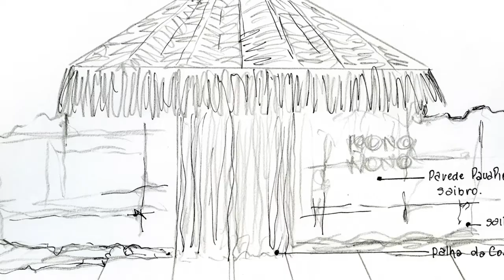Kabadio, o tempo não tem pressa, anda descalço (2017 - 95 min.) - Direção: Daniel Leite - Trailer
Assista ao documentário durante o Cineamazônia 17ª Edição - A Natureza não pode sair de cena - 1 a 5 de dezembro de 2020 - Online e gratuita.
Mostra Competitiva - Prêmio Silvino Santos de longa metragem documentário.

Sinopse: No coração do Senegal, um pequeno vilarejo muçulmano chamado Kabadio é uma espécie de éden místico protegido por líderes religiosos. Este é o cenário para fascinantes histórias de personagens reais que lutam para sobreviver, mantendo suas tradições, em meio à guerra civil e ao contrabando de mercadorias.